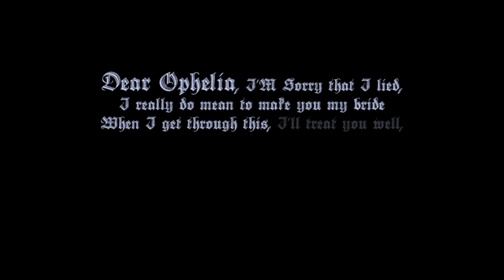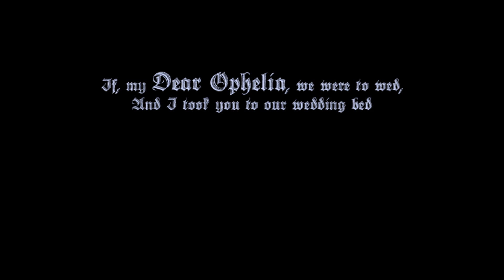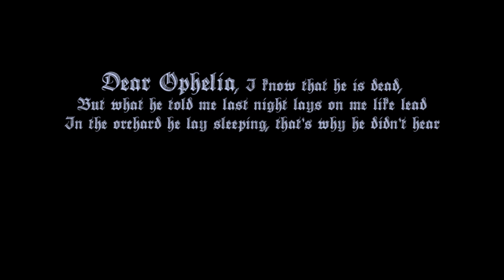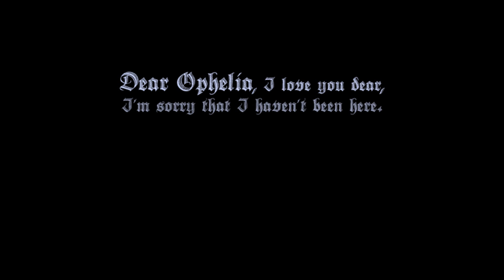Abney Park - Dear Ophelia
Abney Park - Dear Ophelia with lyrics